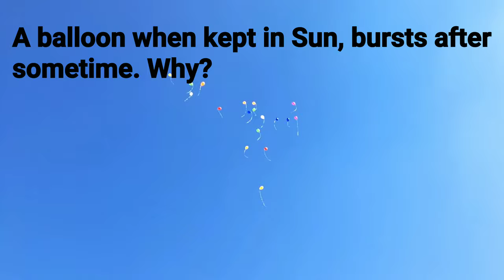A balloon when kept in Sun, bursts after sometime. Why? | science behind it | Er.Sir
In this video you know about the answer of one simple question:
A balloon when kept in Sun, bursts after
sometime. Why?
It is because the kinetic energy increase in the gas
molecules.